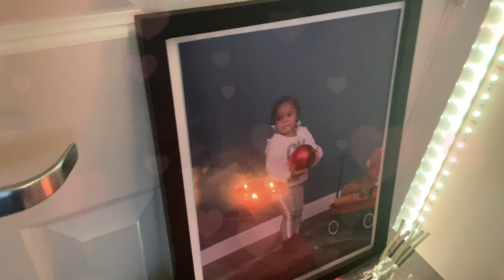You Are So Beautiful | A Valentine’s Day Song To My Better Half♥️❤️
Hi Guys!

I am back and better! I took a little break from uploading but now I am back and in full effect. I have tons off idea coming your way this year and I can’t wait to share them with you guys!

For today’s video in honor of Valentine’s Day , I wanted to do a little music video for the very special person in my life. I hope everyone has a happy Valentine’s Day & remember you don’t need anyone to make you feel like the very extra special person that you are.